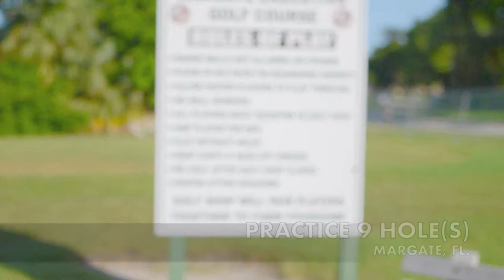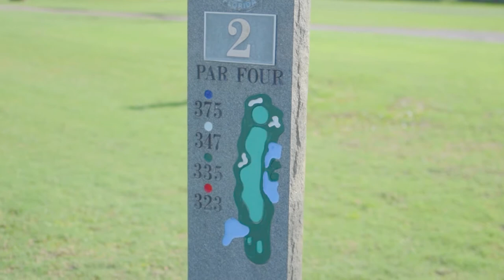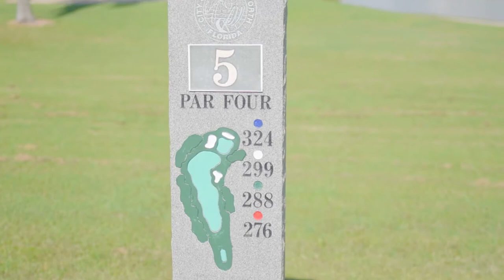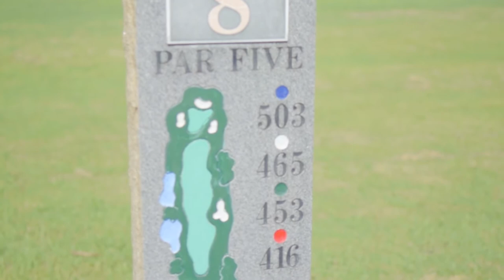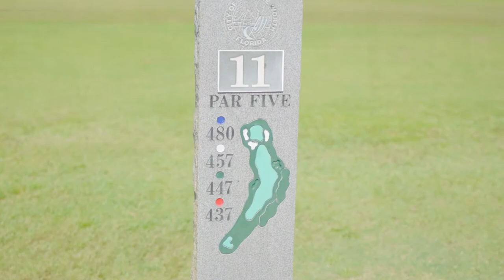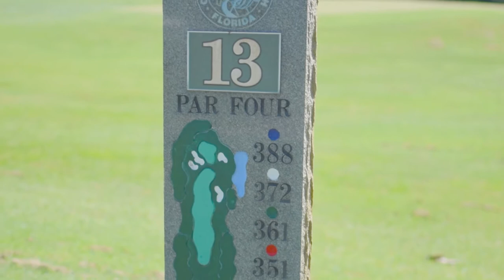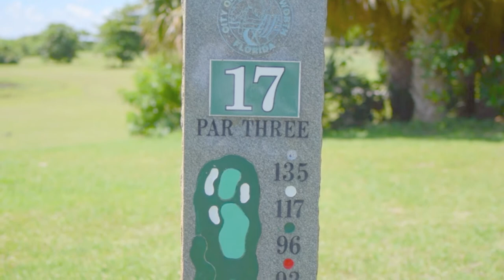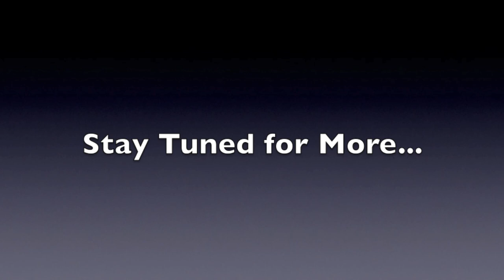Flem & Earl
Promotional Promo 18 Holes of Golf